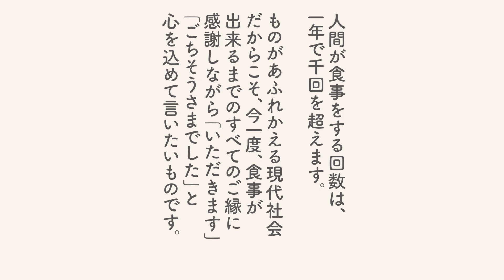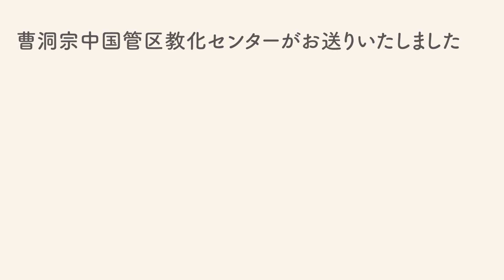「ご縁と感謝」/ネット法話「今日のこころ 私のこころ」#98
今回のお話は島根県出雲市 文珠院住職 渡部亮学 老師のお話「ご縁と感謝」です。

次回は島根県安来市 松源寺住職 佐瀬宏洋 老師のお話です。
２月１７日（土）朝９時更新予定です。